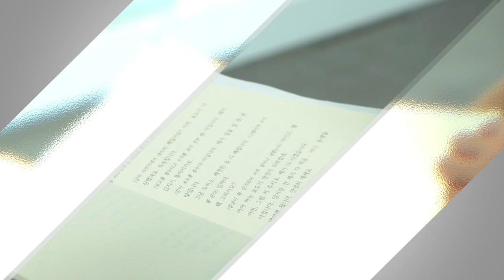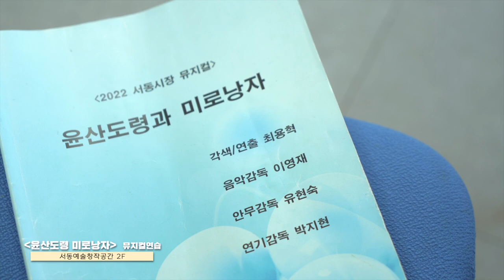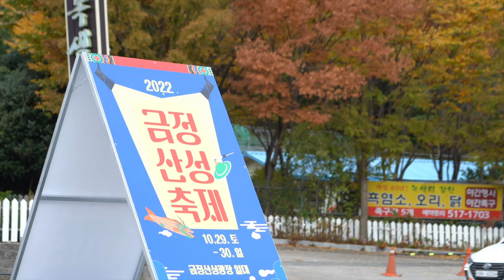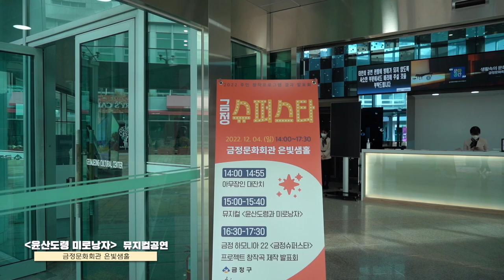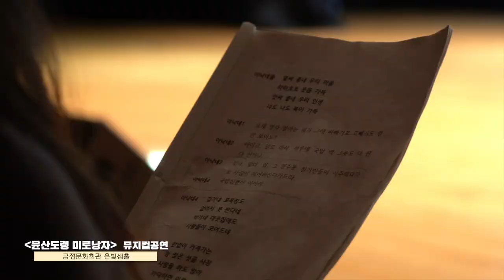뮤지컬 윤산도령 미로낭자 제작 스케치영상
금정구 서동 명소인 윤산과 미로시장을 배경으로 지역주민이 직접 만든 뮤지컬! 윤산도령과 미로낭자 제작 스케치 영상입니다 :-)